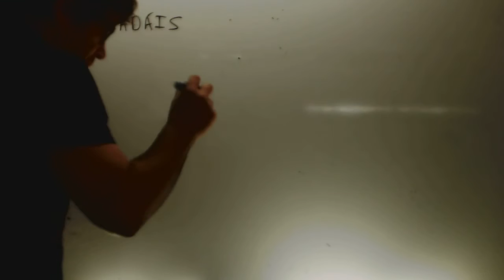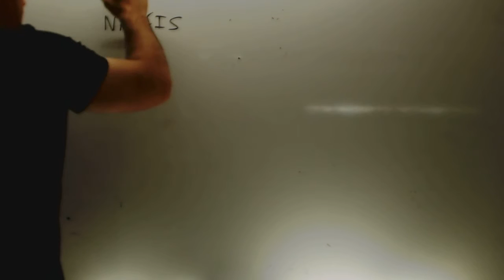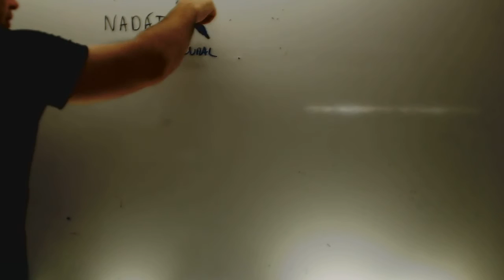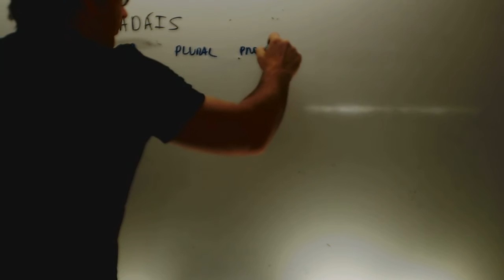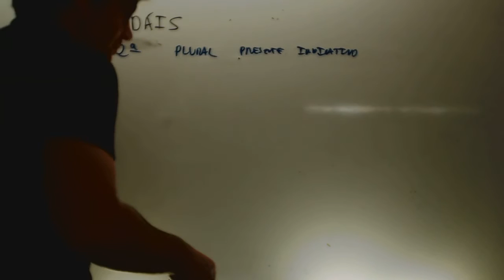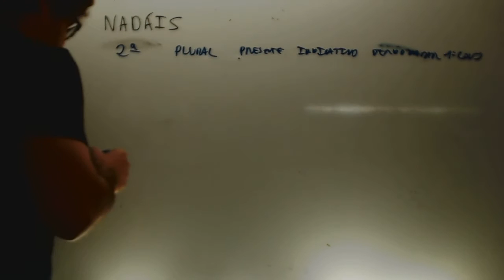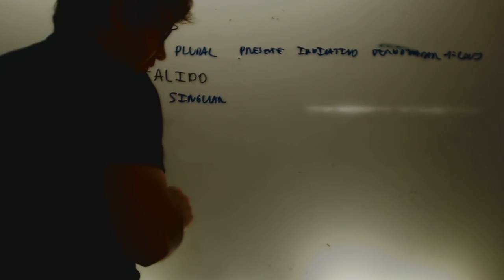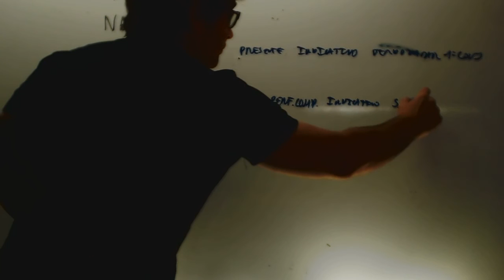Analisis de formas verbales Lengua 1 ESO Academia Usero Estepona